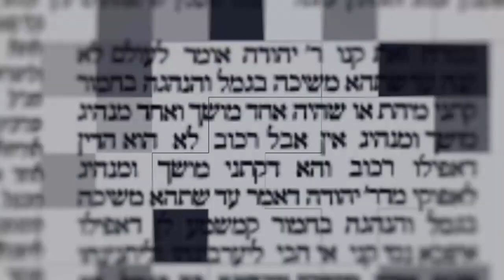דקה מתוקה על מסכת פסחים דף נא